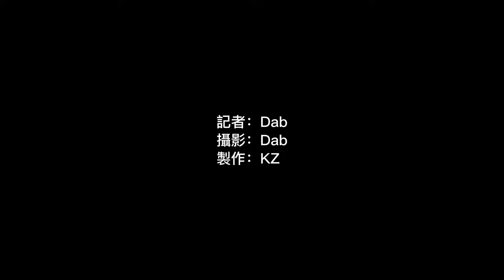香港仔對開海面多艘船隻沉沒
香港仔洪聖古廟對開海面有5艘船隻沉沒，疑因一船入水連累其餘4船葬身大海。事發於9月13日早6時許，警方接獲市民報案指在上址發現有船隻離奇沉沒，水警及海事處人員到場調查，部分小艇已「反肚」船底朝天，部分船隻半截船身浮出海面，經初步調查證實船內無人，事件中無人受傷。